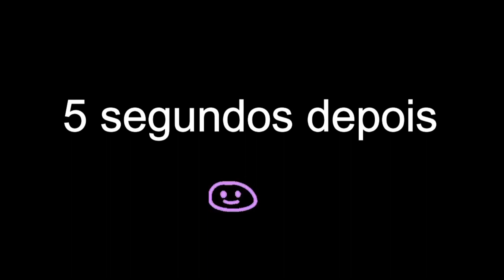FIZ UM BOLOLO DE NATAL NO ELITE MOTOVLOG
FIZ UM BOLOLO DE NATAL NO ELITE MOTOVLOG VEJA OQUÊ ACONTECEU...